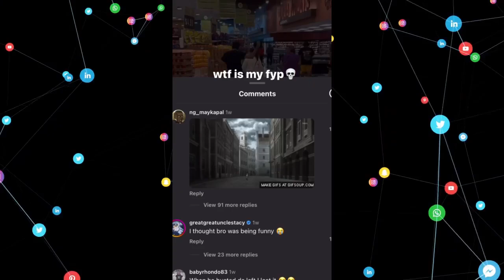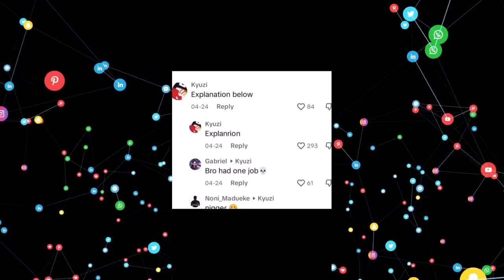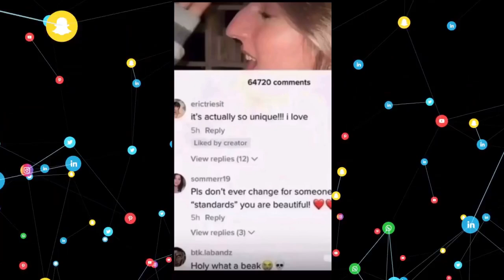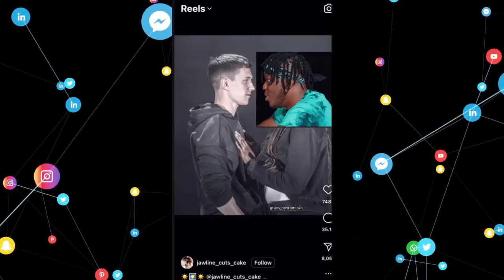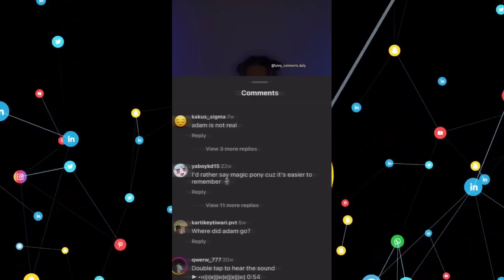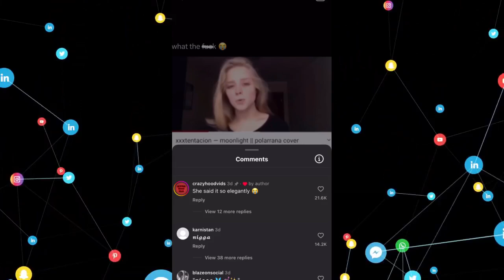Reels Comments - Nah F*ck That!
Thank you for stopping by. May the rest of your day be full of joyful experiences as well. Take care!

- Timestamps -
0:00 Intro
0:02 - 5:26 Video
5:28 Outro